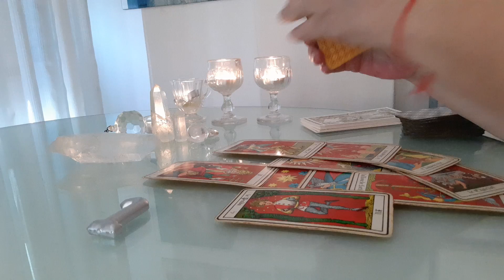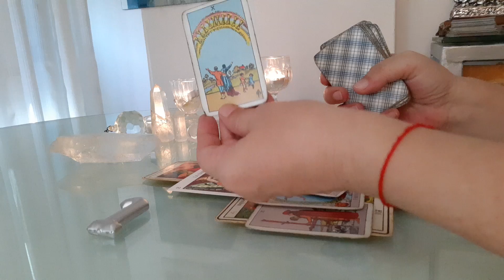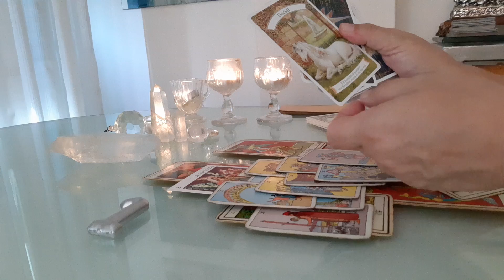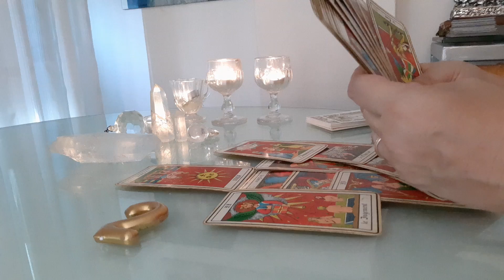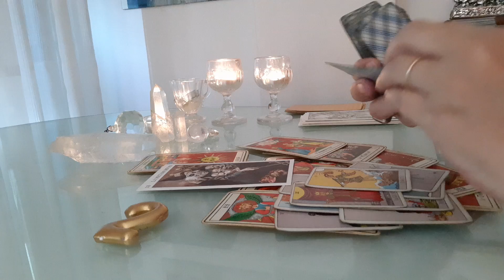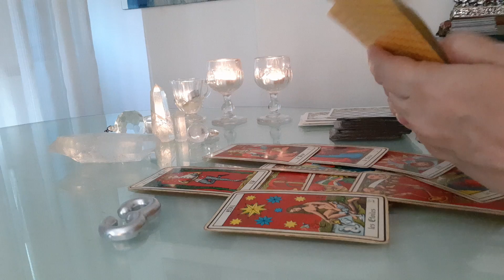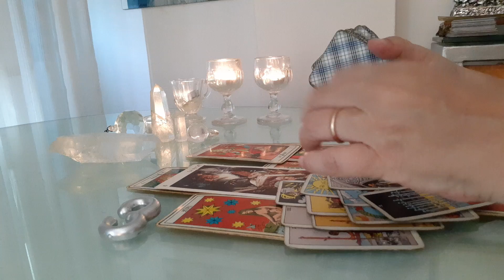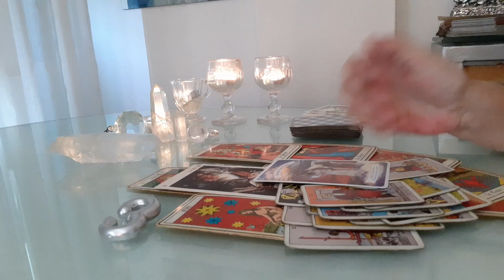AMORE❤CHE POSSIBILITÀ HO con lui/lei? Tarocchi interattivi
(Rilascio Ricevuta con P. Iva)

Leggo i Tarocchi con Passione da 40 anni,
che per me sono dei grandi Amici e delle Chiavi di Accesso sulla Vita e noi stessi.

(Sono anche Counselor professionale ad indirizzo Scienze Umane/Sociali)

Ogni lettura interattiva è un suggerimento, un'indicazione, una risonanza e non sostituisce le scelte personali.

Namasté